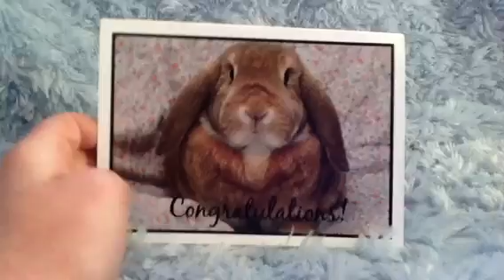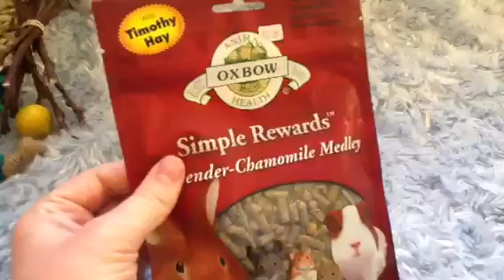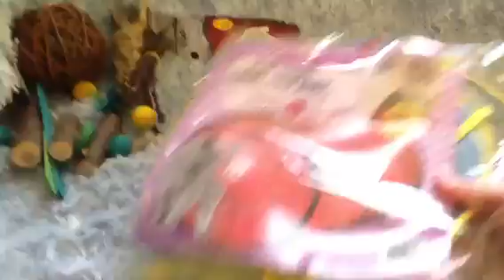BudgetBunny's Prizes Have Arrived!!!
Hi guys!! I just want to thank BudgetBunny sososo much for these amazing prizes for my pets! A link will be inserted as soon as i get onto a pc). ;)